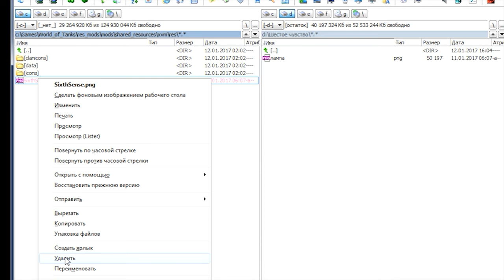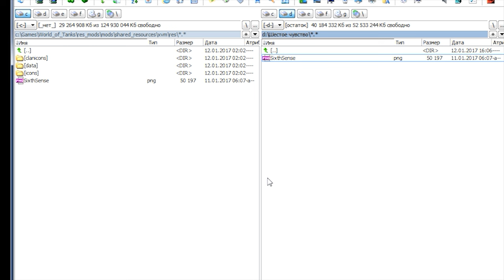ворлд оф танкс 🔥 Замена лампочки 6 шестое чувство в игре мир танков wot... 💡💡💡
сегодня разберём, как заменить значок лампочку шестое чувство на свою картинку в игре World Of Tanks - мир танков - wot.

Шестое чувство - Позволяет командиру определять, обнаружен ли его танк противником. Начинает действовать при совершенствовании до 100%. При контузии командира перестаёт работать.

Цифровое действие: Информация об обнаружении танка появляется с задержкой в три секунды.

Ограничение: Командир.

Резюме: Отличный выбор для любого танка, поскольку знание о том, что противник раскрыл местоположение игрока — очень важно в любой ситуации. Зная об этом, можно с относительной легкостью уходить из-под ударов артиллерии и засадных снайперов.

канал 20fps WoT-TV посвещён игре World Of Tanks. гайды обзоры, тактики, стримы и просто хорошие бои.
играем в world Of tanks вместе, играем в  wot...

Спасибо, друзья, за просмотр и комментарий!!!